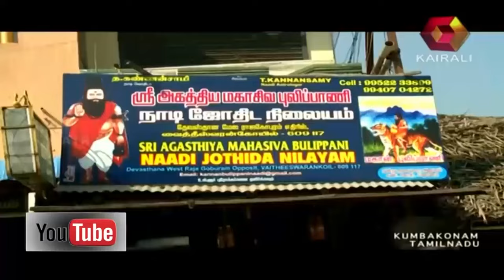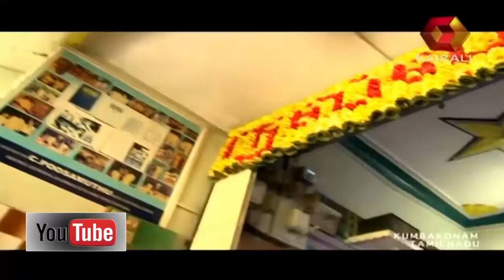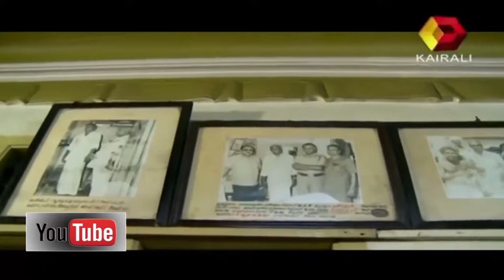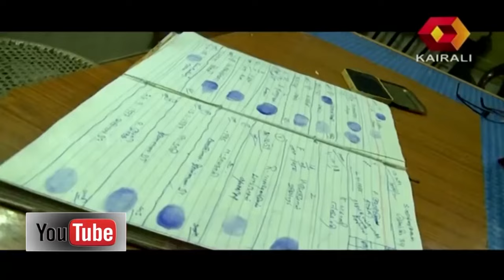Flavours of India: Nadi Astrology Navagraha Temples | 7th February 2015 | Full Episode